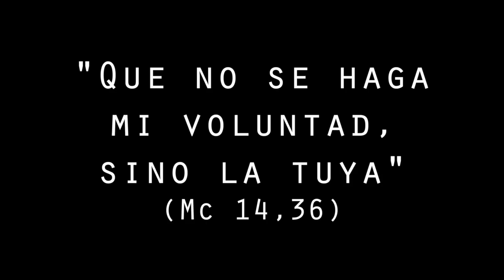Verdaderamente Humano Que no se haga como yo quiero, sino como quieres tú